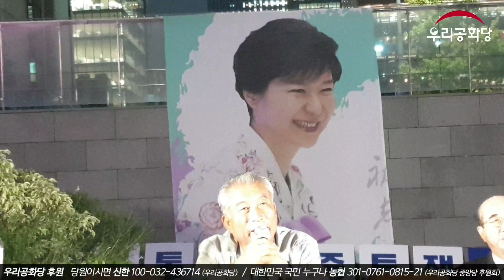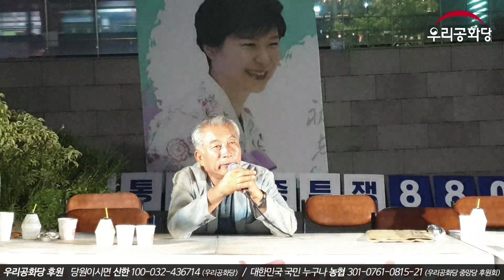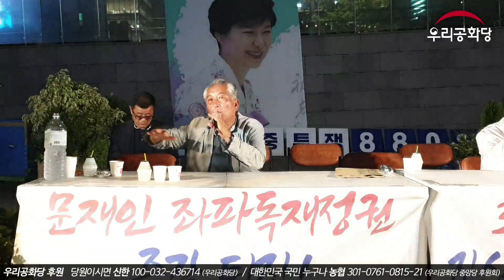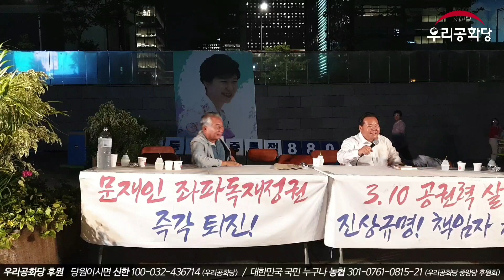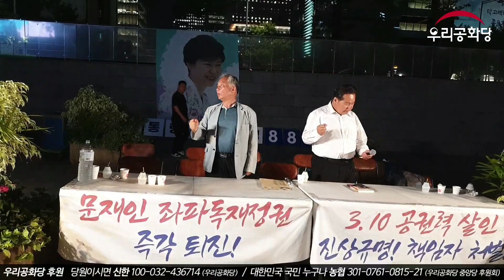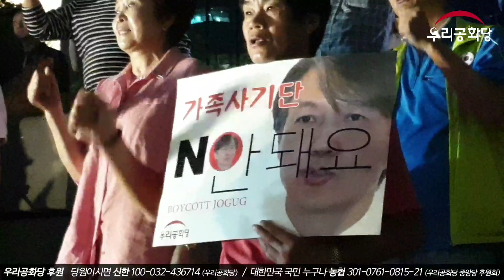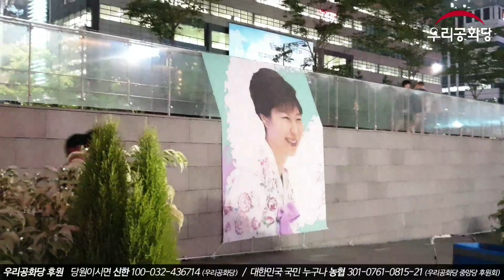19.08.27. 팟캐스트 '정의의 목소리' :